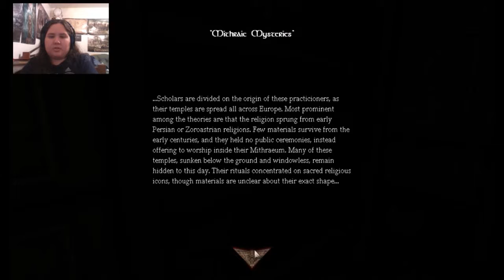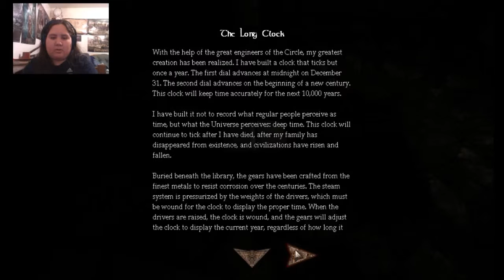Amnesia CS: The Great Work: Part 8: NOT THE WATER!!!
Enjoy me being lost and being a complete idiot. XD